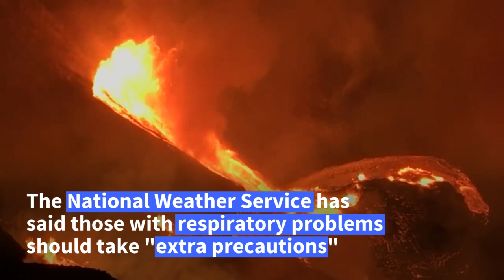Hawaii's Kilauea volcano erupts | AFP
Lava pours into a lake in a crater of Kilauea as the volcano on Hawaii's Big Island erupts. Kilauea, a popular tourist attraction, is one of the world's most active volcanoes and has been erupting regularly since the 1950s.